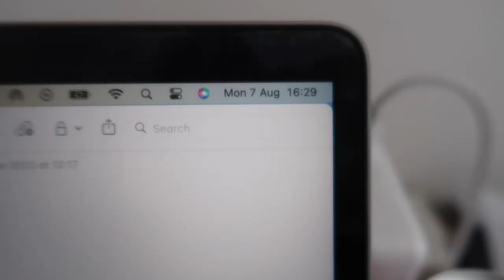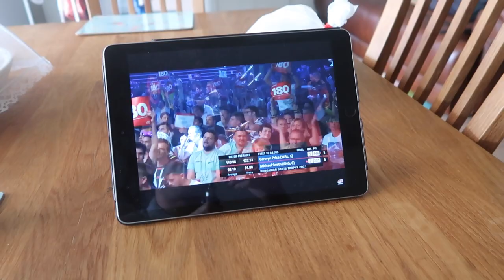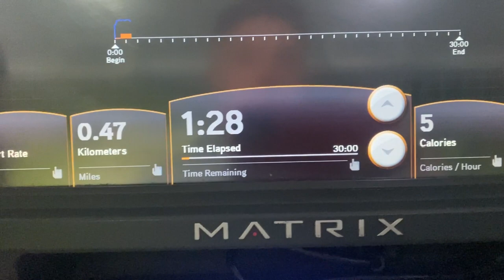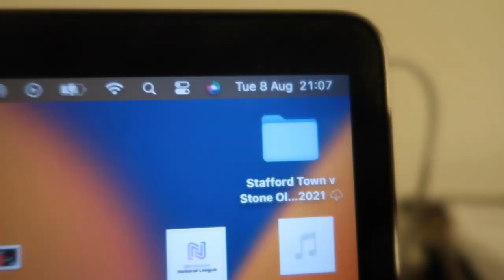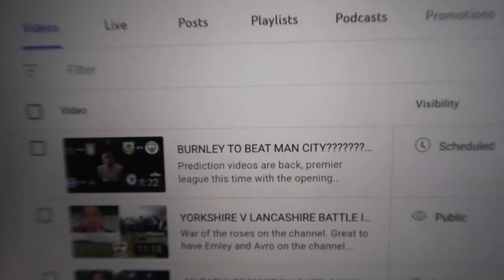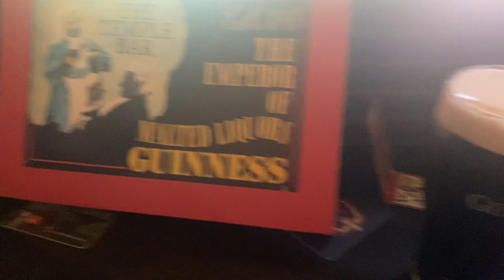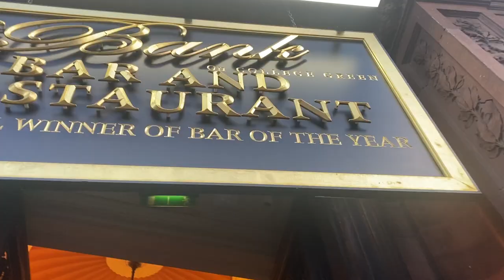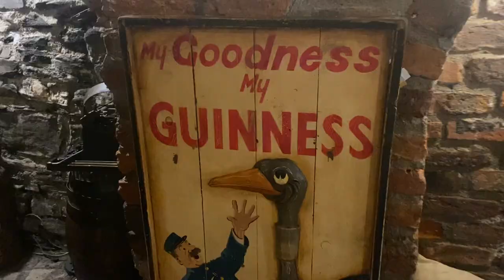WEEK VLOG- I WENT TO IRELAND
Week vlog is back. What a week it was going to Dublin and experiencing my first League of Ireland game. Hope you enjoy it.

Socials

Follow Topliss at the turnstiles on You Tube